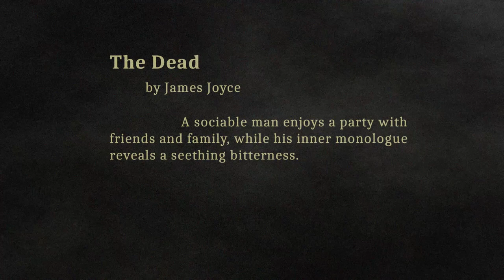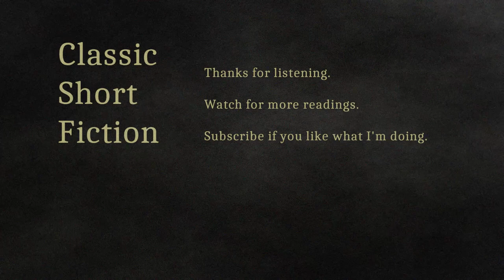The Dead part 1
In this story, a man attends a party, where a small local group of musicians and friends share dancing and a meal and navigate some awkward social politics, while the protagonist struggles with inner doubts and sometimes contentious impulses.

As far as I know, this story is in the public domain.

The intro music is an original composition and performance, but the record player sound effects come

This is only the first part of the story.  Part 2 will be posted soon.